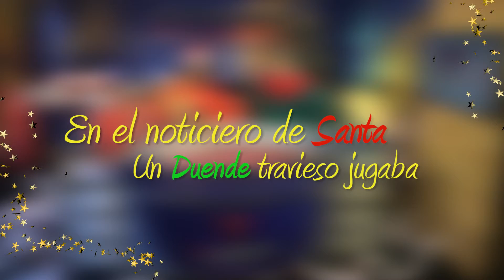¡Felices Fiestas DMV!